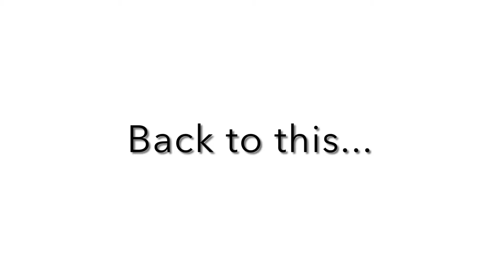Thank you Gallop Gala Presenting Sponsor MHS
Thank you Material Handling Systems!
Starring- Corey McGruder